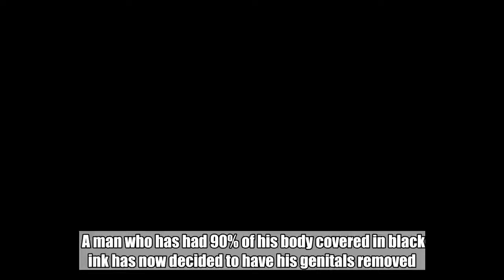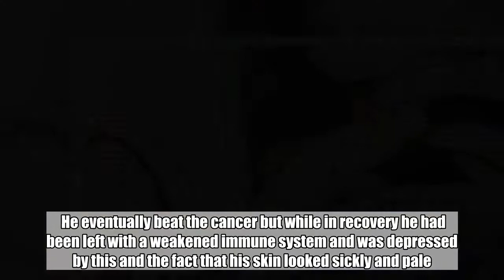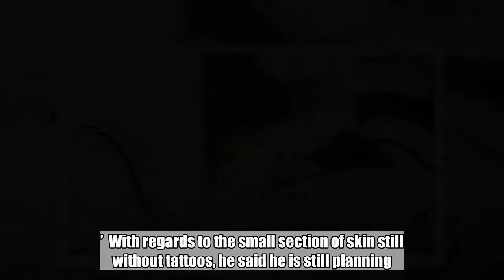Tattoo addict has penis removed as it interferes with his 'look'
A man who has had 90% of his body covered in black ink has now decided to have his genitals removed.  Adam Curlykale, 32, from Kaliningrad in Russia, decided to start tattooing his body, including his eyeballs, with black ink after he was diagnosed with cancer 12 years ago.  The 32-year-old, who also has albinism, says he started tattooing himself because he felt depressed by his pale skin.  And after getting almost 90% of his body covered, Adam felt that his penis ruined his look so he paid to undergo the extreme surgery.  He has now shared pictures with his fans on social media after having his penis, nipples and testicles removed.  Adam became famous in 2017 after taking part in the TV show ‘Second Face’ in Poland where he said he wanted the tattoos to cover the blemishes that were left behind by the cancer.  He eventually beat the cancer but while in recovery he had been left with a weakened immune system and was depressed by this and the fact that his skin looked sickly and pale.    When doctors diagnosed him with albinism, he had started adding tattoos, and discovered a passion for the art once he saw the results.  He said: ‘I always knew that I was different from the rest of society. My favourite colour for example has always have been grey, in different tones, and that’s why my current skin colour is graphite.’  With regards to the small section of skin still without tattoos, he said he is still planning.  He said: ‘I design my tattoos because it’s my body. I have a specific vision for myself and I do it step by step. Life is so short that I stopped wondering what will happen tomorrow. Life is here and now.’  Local media reported that he had to travel to Jardines Hospital in Guadalajara in Mexico to have the operation to remove his nipples and private parts.   Got a story for Metro.co.uk?